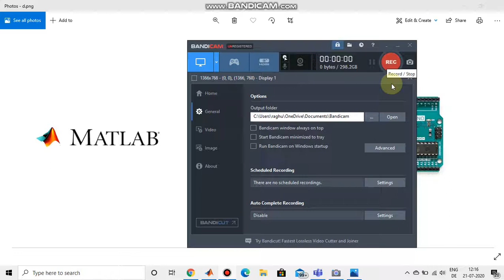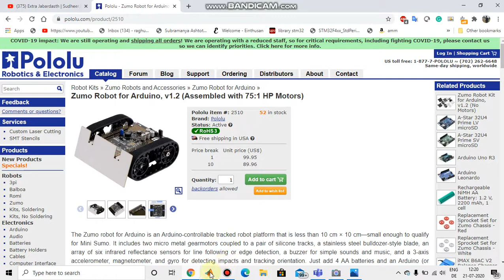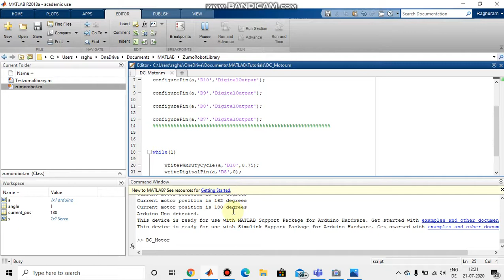MATLAB Arduino Tutorial 3 - DC Motor (Scientific Programming with MATLAB )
Scientific Programming with MATLAB
These tutorials give basic to intermediate level knowledge on programming different Arduino boards using MATLAB.

Tutorial 3 covers how to control DC Motor's speed and direction using PWM Duty Cycle.